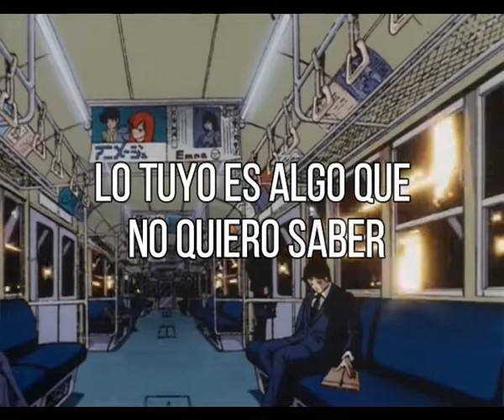Yours - Jake Scott //Sub Español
Artista: Jake Scott
Álbum: Yours
Fecha de lanzamiento: 2019
Género: Pop

LYRICS

Is it ever really over

If you leave a door open

With the shadow on the other side?

The kind that keeps you up at night

I moved on like I needed

But I kept you like a secret

Always wonder what it could have been

Didn't want to have questions

Had to let it live to let it die

I don't need to ask I know

Had to get another chance with you

To see

Yours is something I don't wanna be

I've been holding on to you

But you were better in my memories

Oh-oh-oh

Oh-oh

I see yours is something I don't wanna know

I'm a victim of my own imagination

See green on the other side and chase it

Used to think that there was no way I could change it

But I'm changing now

Feet back on the ground

Finally lost all doubt

I'm not missin' out

To see yours is something I don't wanna be

Oh-oh-oh

Oh-oh

I see

Oh-oh-oh

Oh-oh

I see

Oh-oh

I see

I had to let it live to let it die

How to get another chance with you

Oh-oh-oh

Oh-oh

I see

Oh-oh-oh

Oh-oh

I see

Oh-oh

I see